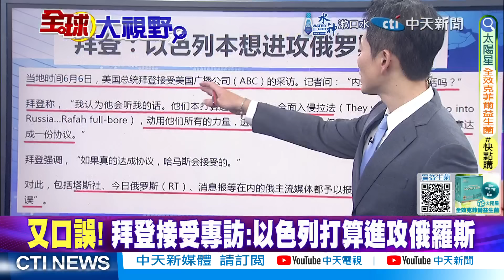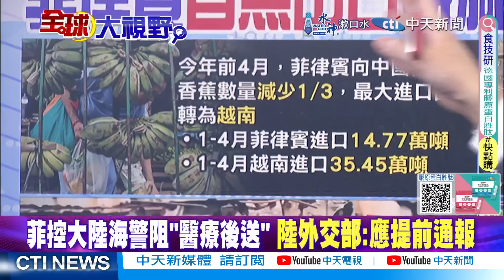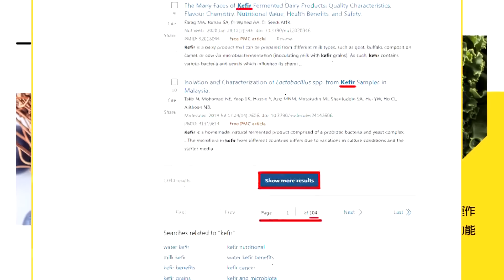071逼近仙賓礁!中國棄買菲律賓香蕉｜052DM可發射鷹擊-21!美國嚇傻【全球大視野】精華版@全球大視野Global_Vision